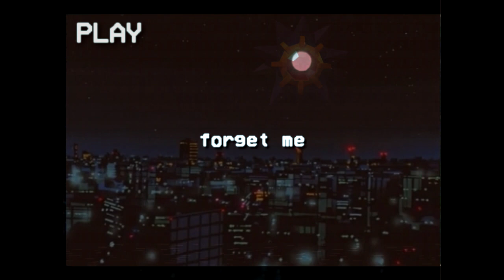handsome weeping boy 哭泣帥哥 ~ forget me 忘了我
produced by oxygen

nightscape vibes

btw can adults jump? I have honestly never seen an adult voluntary jump lmao

ADD ME ON SNAPCHAT - @ lmaoitsglobal